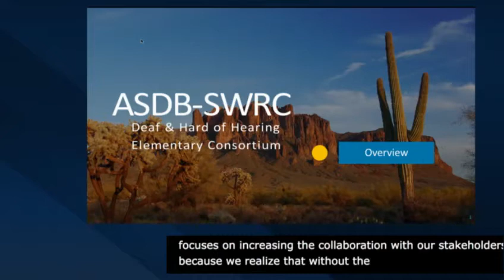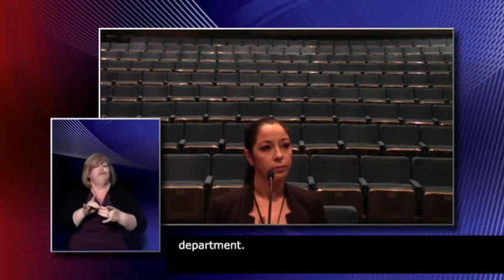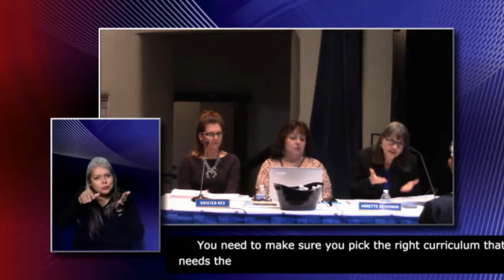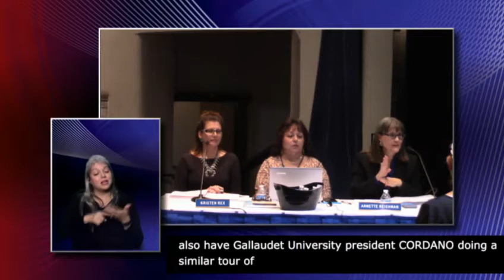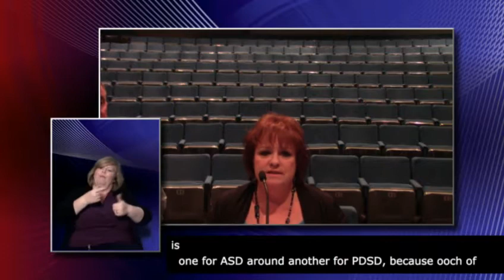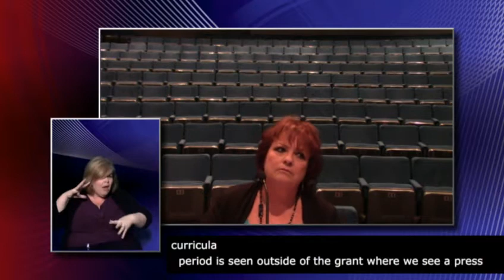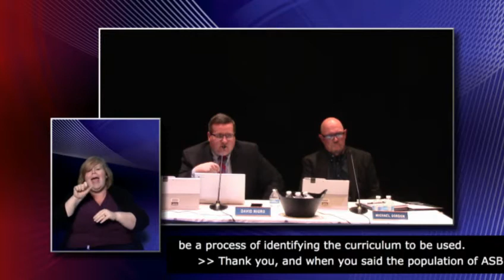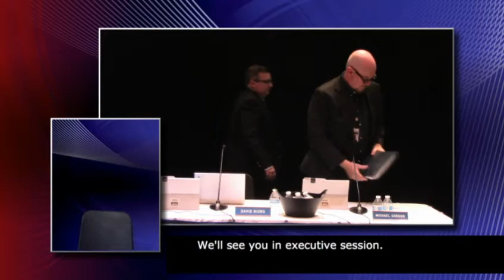ASDB Board Meeting 1/18/2018